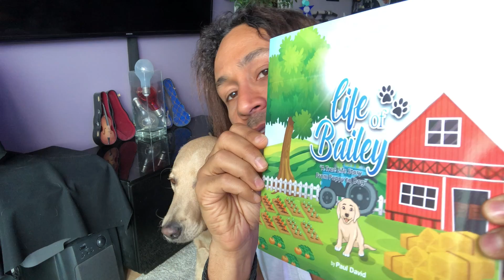Download Your Free Mental Health eBooks Now at senseipublishing.com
SENSEIPUBLISHING.COM 🥋

🐕📙    🌎📗   🥋📕   ***BOOKS SERIES*** 🐕📙    🌎📗   🥋📕
Click/Share each of our exciting BOOK SERIES Below Now!!!

Kids 🌎 N  Earth - Kids Book Series 📗   (For Ages 6-12)

Sensei Self-Development🥋 - Mental Health Book Series 📕   (For Ages 13+)

📚  📚  📚  *** FREE BOOKS*** 📚  📚  📚
Click/Share the links below to download your FREE eBOOKS Now!

SOCIAL MEDIA LINKS - FOLLOW ANYWHERE :)

For Exciting New Releases, Updates, & FREE STUFF Click/Follow Below

It’s a great day to be alive!
Sensei Paul David

SP

LoB

KoE

SSD